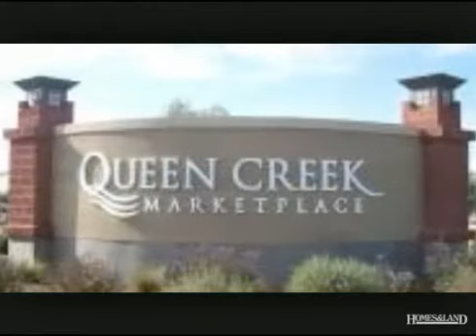$415,900 4BR 2BA in QUEEN CREEK. Call Pieter A. Dijkstra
RARE RV GARAGES & LARGE LOTS! $415,900. 4 bd, 2.5 ba, standard! Expand to 6 bd, 4.5 ba & 6 gar spaces w/ max of 4,207 SQFT on one floor. RV gar available. 15,300 to 28,000 SQFT Lots. Up to $20,000 off specs or $10,000 towards RV garage.